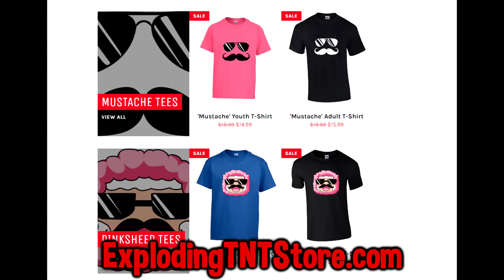Why Phones Don't Exist in Roblox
This is why we don't use phones in Roblox...